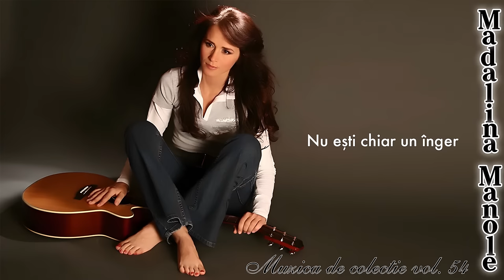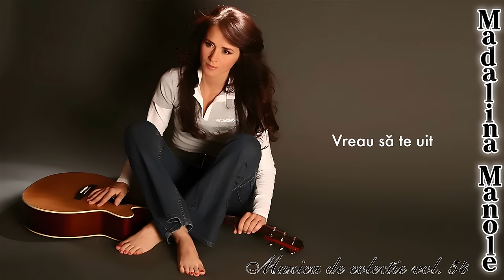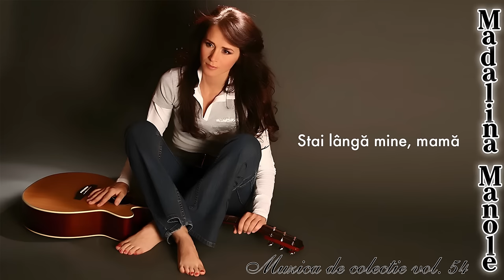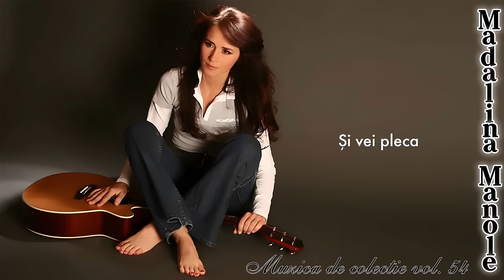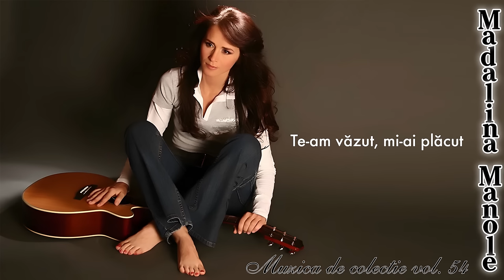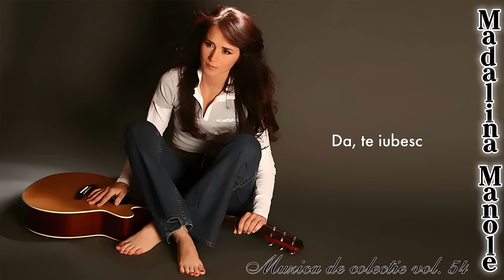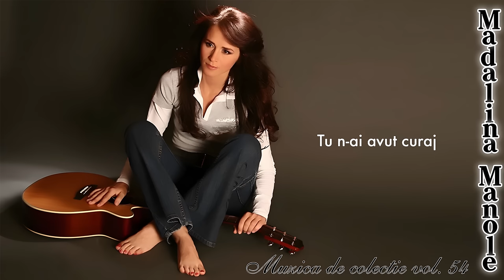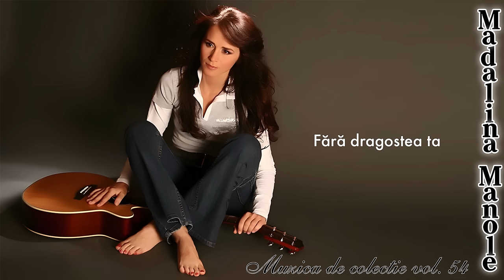Madalina Manole - Muzica de colecție vol.54 (compilație)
O compilație lansată de către Jurnalul Național in data de 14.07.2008 ce cuprinde 18 piese:
1.Fata draga (extras de pe albumul: Fata Draga) 0:00:00-0:02:48
2.Cand dansez cu tine (extras de pe albumul: Ei Și Ce ?)0:02:48-0:06:33
3.Unde ești voi fi si eu (extras de pe albumul: Trăiesc Pentru Tine)0:06:33-0:10:37
4.Nu ești chiar un înger (extras de pe albumul: Trăiesc Pentru Tine)
5.Vino, dragostea mea! (extras de pe albumul: Fata Draga)
6.Ei și ce?! (extras de pe albumul: Ei Și Ce ?)
7.Jucatorul de iubiri (extras de pe albumul: Ei Și Ce ?)
8.Vreau să te uit (extras de pe albumul: Ei Și Ce ?)
9.Stai lângă mine, mamă (extras de pe albumul: Cântă Cu Mine)
10.Și vei pleca (extras de pe albumul: Cântă Cu Mine)
11.Aș da orice (extras de pe albumul: Dulce De Tot)
12.Te-am văzut, mi-ai plăcut (extras de pe albumul: Dulce De Tot)
13.Da, te iubesc (extras de pe albumul: Dulce De Tot)
14.Rock-ul iubirii (extras de pe albumul: Fata Draga)
15.Dragoste de foc (extras de pe albumul: Trăiesc Pentru Tine)
16.Tu n-ai avut curaj (extras de pe albumul: Dulce De Tot)
17.Cântă cu mine (extras de pe albumul: Cântă Cu Mine)
18.Fără dragostea ta (extras de pe albumul: Ei Și Ce ?)

Dacă apreciați artistul și munca depusă, distribuiți materialul.
Nu copiați și repostati materialele prezentate!